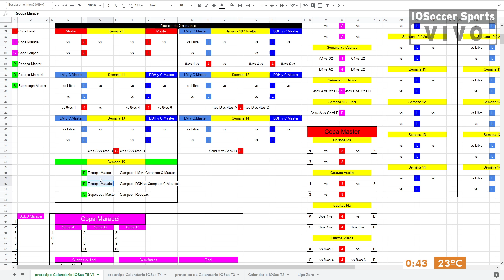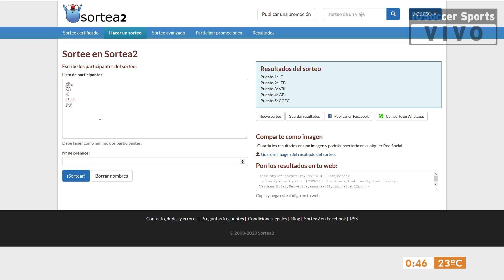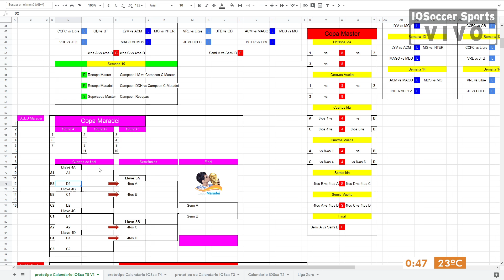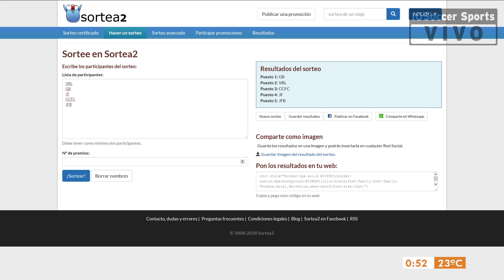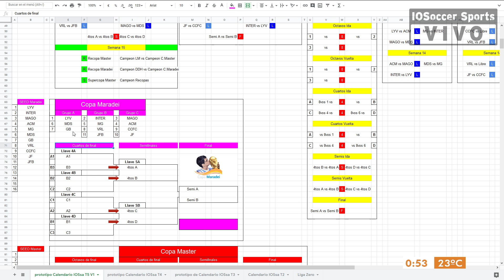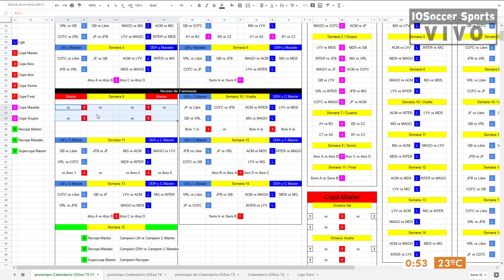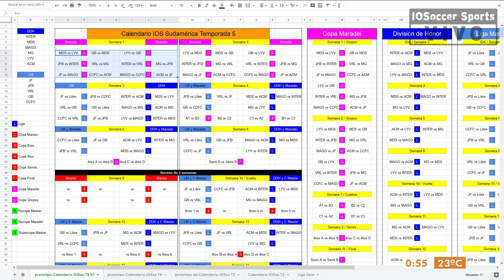[SORTEO] Temporada 5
Sorteo de la 5ta temporada 17/02/20